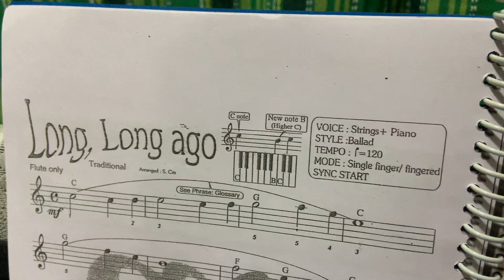Long long ago / Trinity music world academy